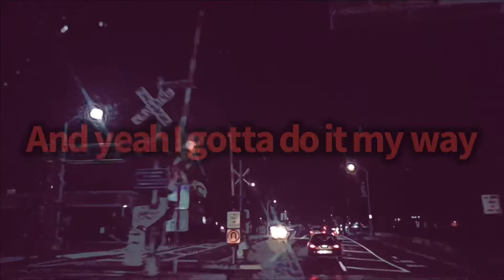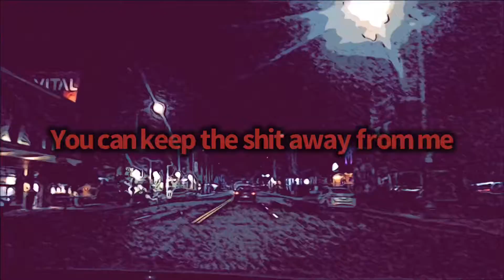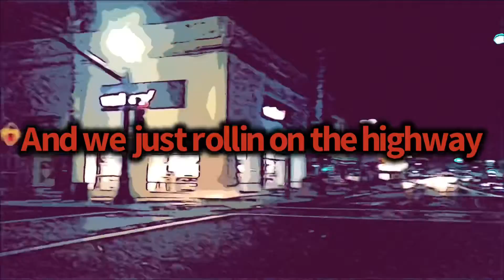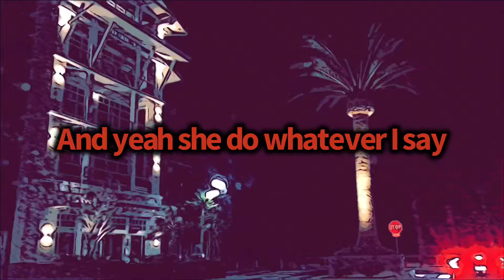Static2fresh Highway Ft Chris Vee